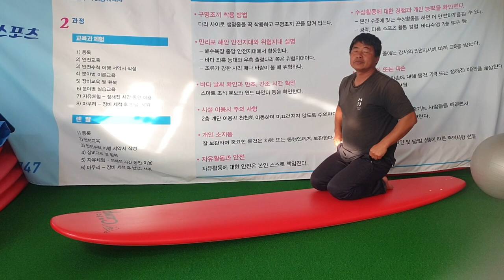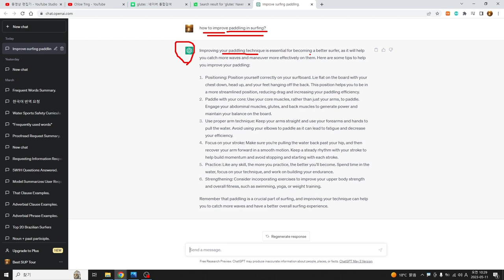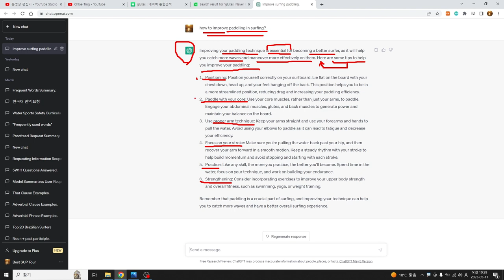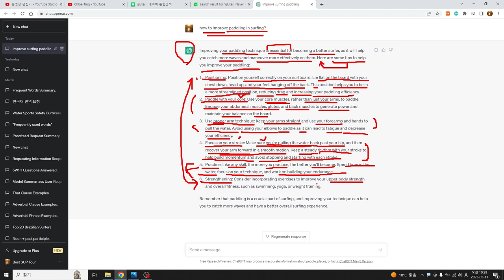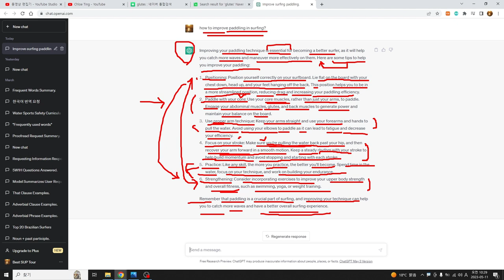서핑실내훈련 패들링, 서핑의 시작 !!